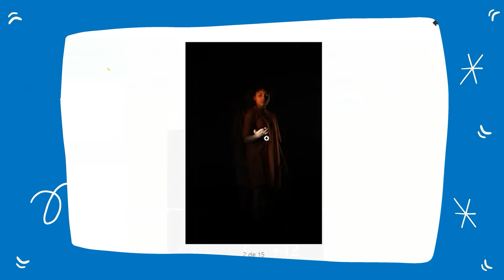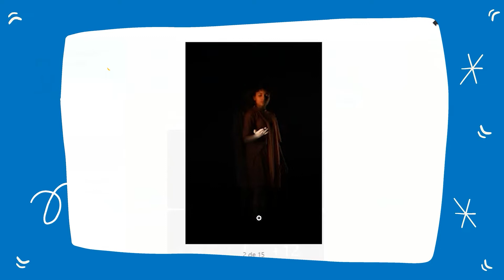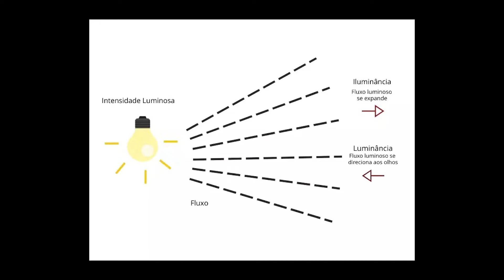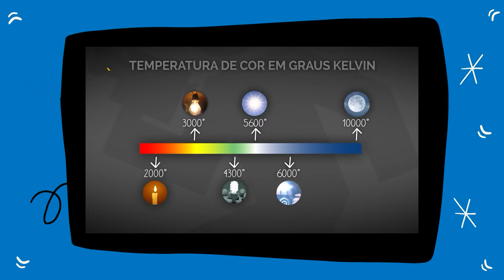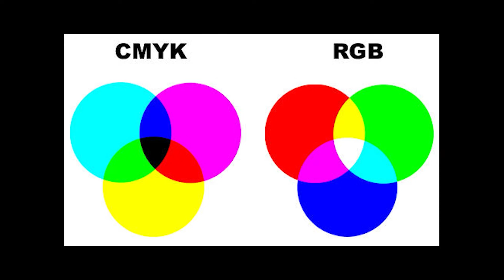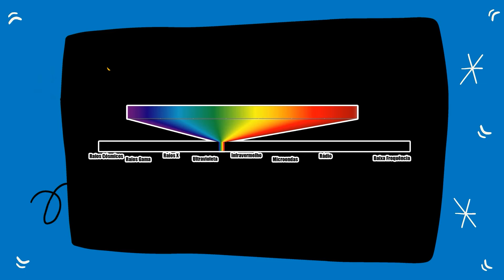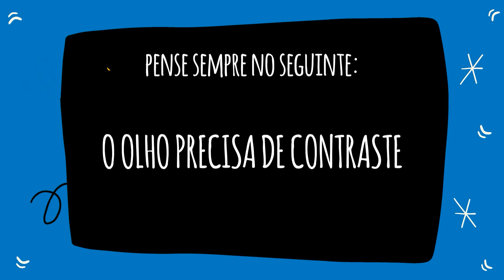Iluminação alternativa para atores, com Régelles Queiroz - aula 3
Pesquisa de iluminação alternativa iniciada no processo de criação do espetáculo de ocupação CORTIÇO em 2016, na sequência o espetáculo “E se todas se chamassem Carmem?” 2017, peças de ocupação de espaço não convencional busquei lidar com a dramaturgia da luz e suas limitações.

Integra o projeto GERAIS CULTURA DE MINAS
* Evento selecionado através da Convocatória de Programação MMGV 2021.